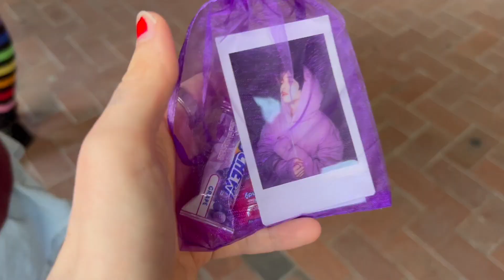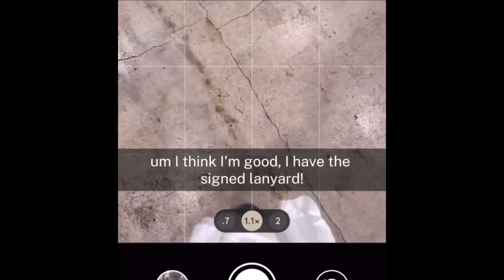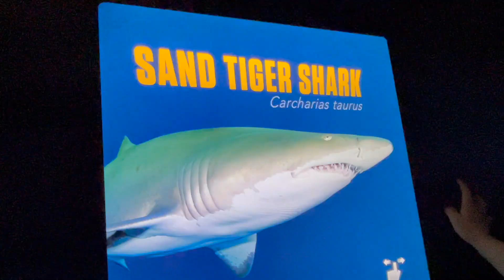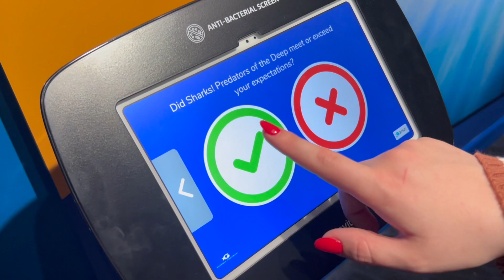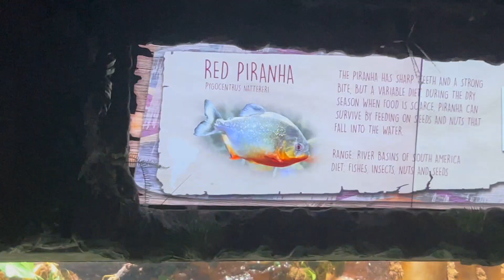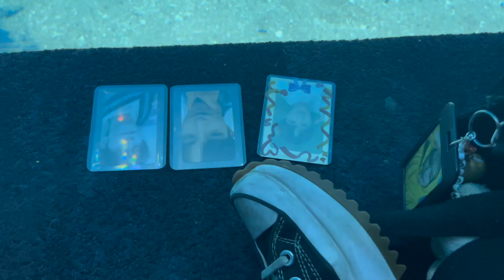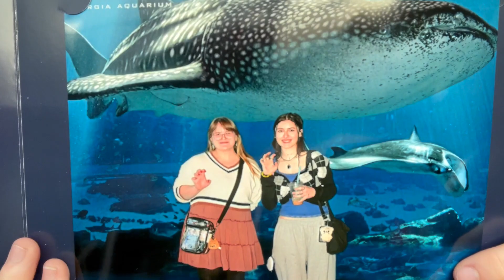meeting EAJ and cool fishies*+:｡.｡ atlanta concert & aquarium vlog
im in the eaj's twitch chat only understanding minecraft thats a testament to how much i like the guy (play minecraft please)
art insta- ashbzu
main insta- anzuzusu